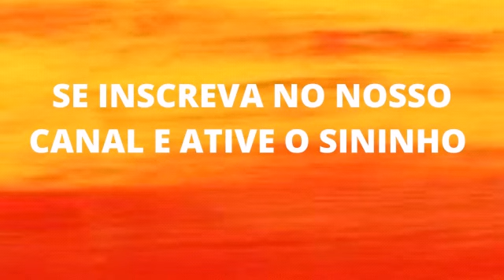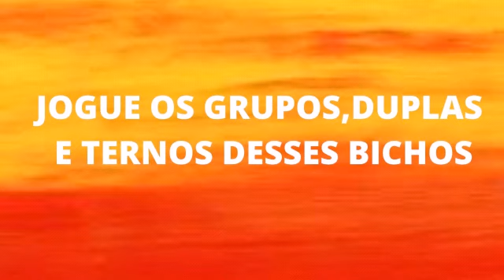Jogo do bicho palpites para o dia 16 de fevereiro de 2023